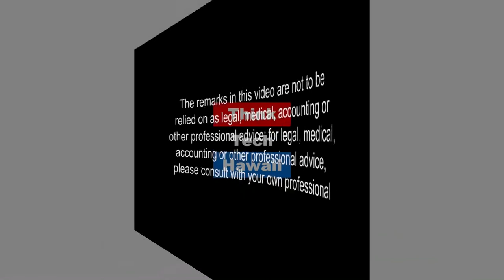Hydrogen News from Around the World! (Stan The Energy Man)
This week on Stan The Energy Man, Stan Osserman talks about a number of current events related to hydrogen technology.